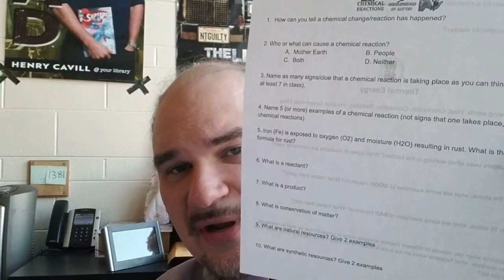12/17/19 SCIENCE! Intro and Objectives - Final SLO Day